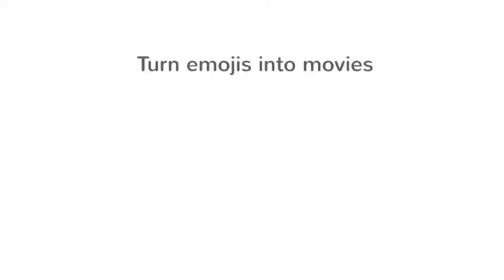The Real Tyler Oakley Vs The Fake Tyler Oakley